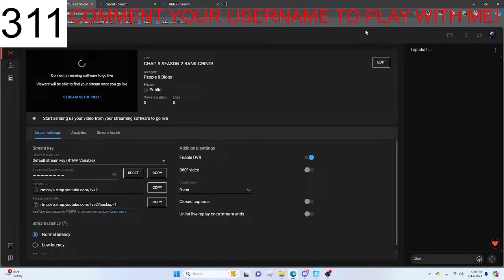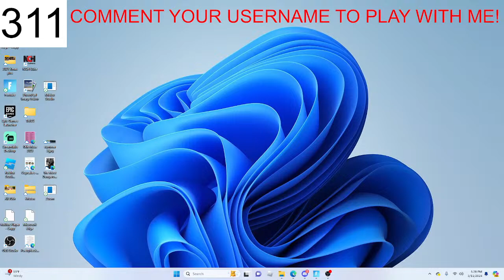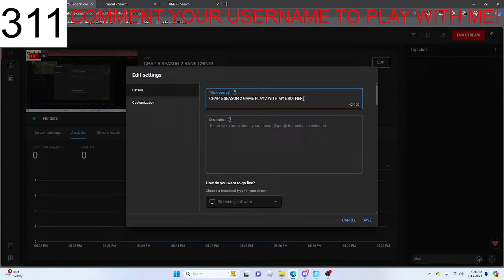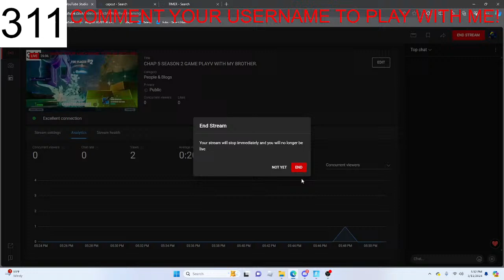CHAP 5 SEASON 2 GAME PLAYV WITH MY BROTHER.